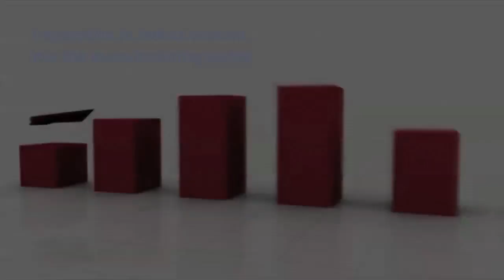M C THOMAS, General Manager, Raw Material Strategy Group, Tata Steel speak about Women of Mettle.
Watch M C Thomas, General Manager, Raw Material Strategy Group, Tata Steel speak about Women of Mettle.